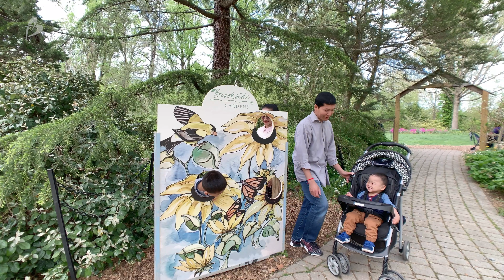សួនមេអំបៅ - Butterfly Garden | Maryland | VLog¹ 20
This video is about 190421ButterflyGarden